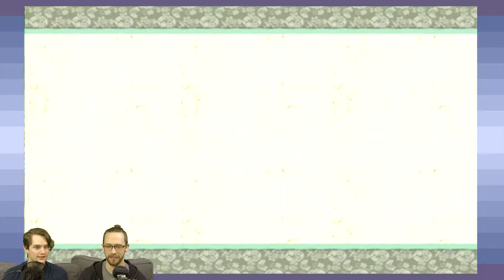Game Design Let's Play: Ōkami | Part 68 - Game Devs Play Games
GameDesign question of the day
What were the strengths of the level design behind hiding the whirlpool galaxy?